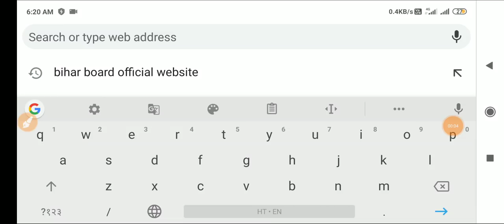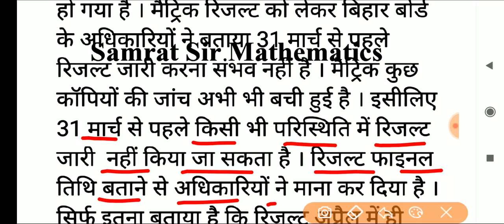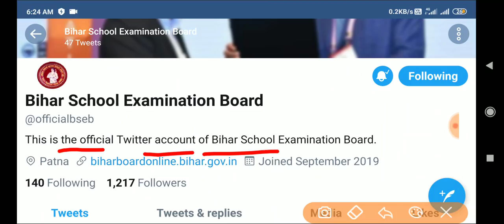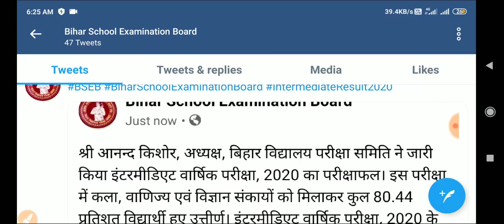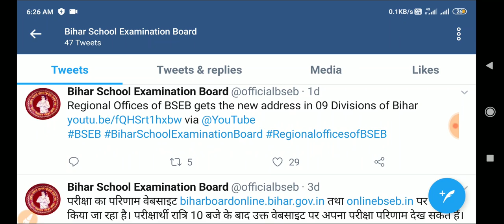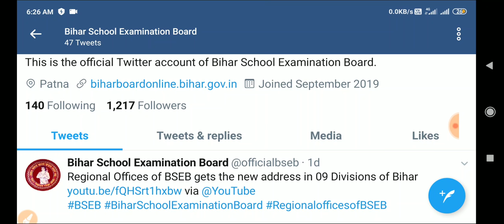रिजल्ट ब्रेकिंग : मैट्रिक रिजल्ट को ले ऑफिसियल लेटर जारी || Bihar Board Matric 10th Result 2020